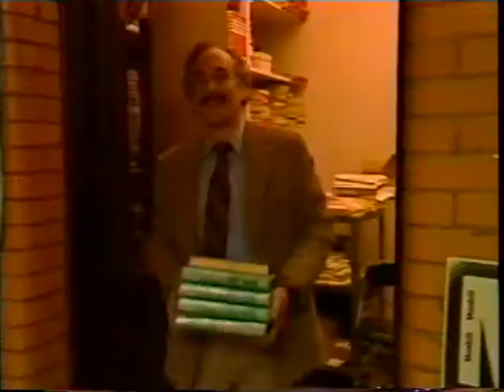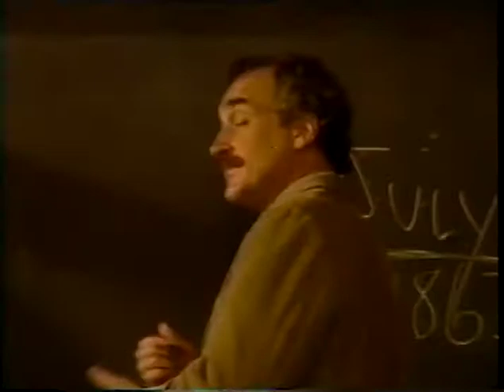Teacher - 1990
Steven Zahn and Jeffrey DeMunn star in this short made for TV movie.

Camera